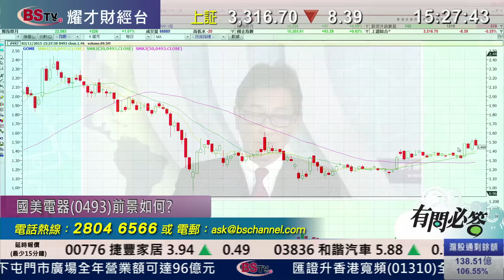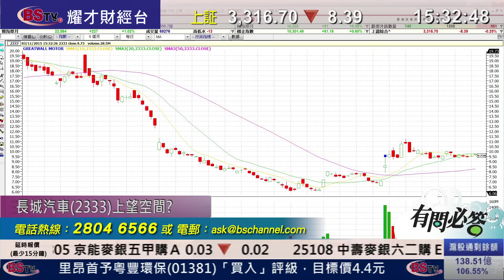耀才財經台 有問必答 曾小如 郭思治﹣有問必答：0493、1326、1680